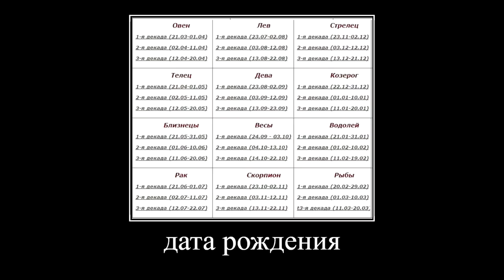как зарегистрироваться в роблокс